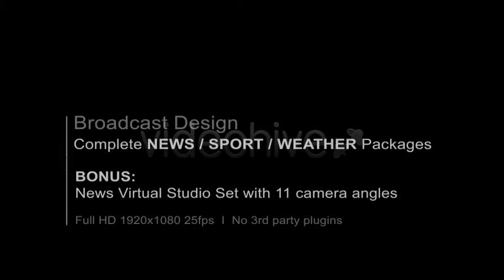Broadcast Design - Complete News Package | After Effects Templates Download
Features list:

    Full customizable After Effects CS4 project (and above compatible)
    News / Sport / Weather / Breaking News / Special Report Openers
    News / Sport / Weather Looping Backgrounds
    News / Sport / Weather Corner logos
    Live bug / Time & Temperature Bug
    Animated Ticker Line
    One-tier / Two-tier / Three-tier / Story line lower thirds
    Info screen
    Headlines
    Headline transitions
    Phone screen
    2 types of Split screens
    OTS Over-the-shoulder
    Weather 5 & 7 Day Forecast (for days and nights) and Current Weather
    Weather Icons Package
    Coming Up
    Tonight
    Video tutorial
    1920×1080 HD 25fps
    All on-air graphic elements have in and out animation

BONUS: News Virtual Studio Set for two anchors, with 11 camera angles (project made in Cinema 4d and After Effects)